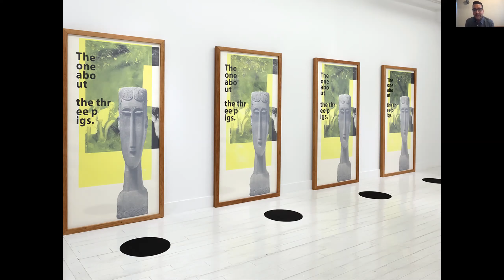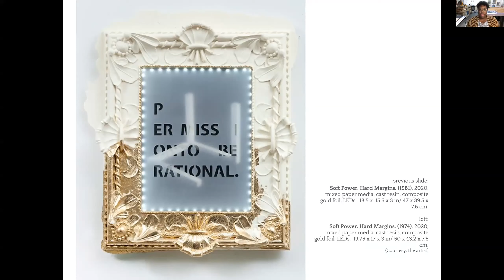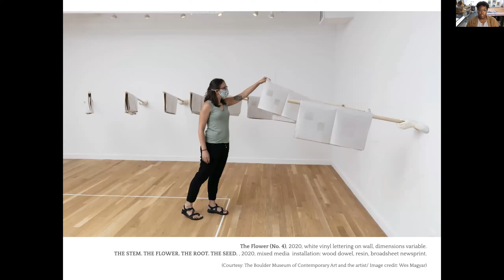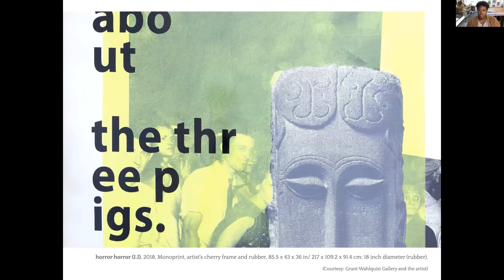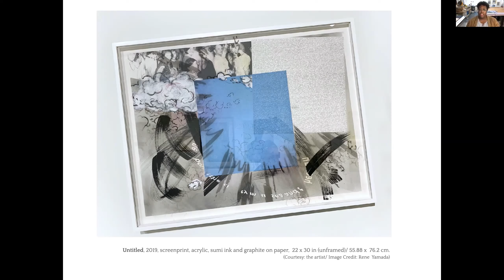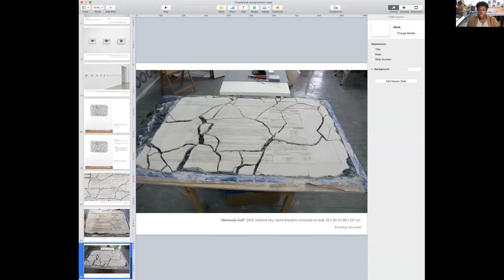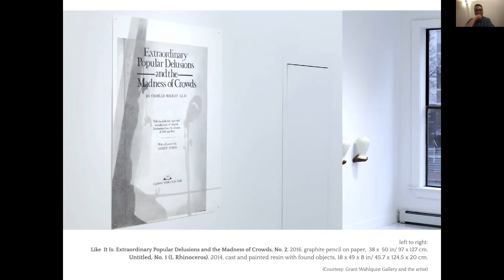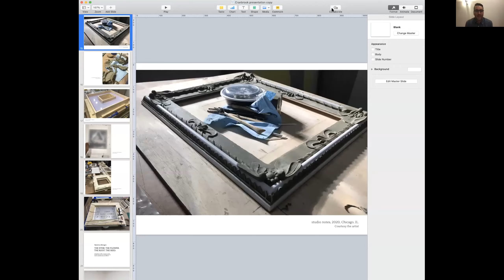Nyeema Morgan lecture 3 23 021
Nyeema Morgan is a Chicago-based multidisciplinary artist. The artist will provide a look into her interdisciplinary practice that has included large-scale drawings, sculptural installation and print-based media. Referencing familiar artifacts like recipes, book pages, fables, and canonical artworks, Morgan reflects on personal and cultural economies of knowledge. Her works raise questions about how we articulate and construct meaning within a complex system of socio-political relations.

Morgan's work has been exhibited at The Drawing Center; the Boulder Museum of Contemporary Art; Marlborough Contemporary; Grant Wahlquist Gallery; Galerie Jeanroch Dard; and the CSS Bard Galleries. Awards and residencies include an Art Matters Grant; Joan Mitchell Painters & Sculptors Grant; Lower Manhattan Cultural Council Workspace, and the Skowhegan School of Painting & Sculpture. Her works have been included in The Wall Street Journal, Time Out NY and ArtForum. Morgan earned an MFA from California College of the Arts and a BFA from Cooper Union School of Art.